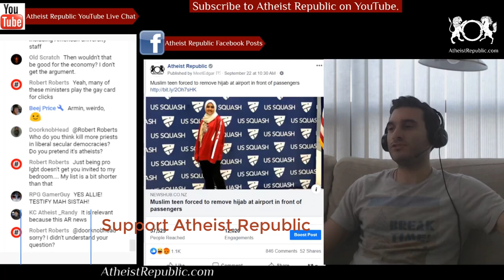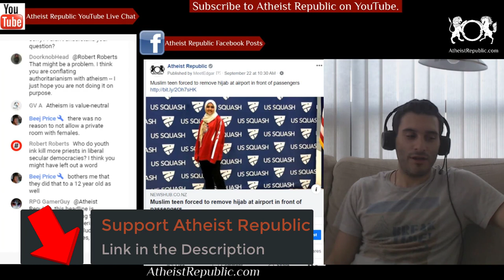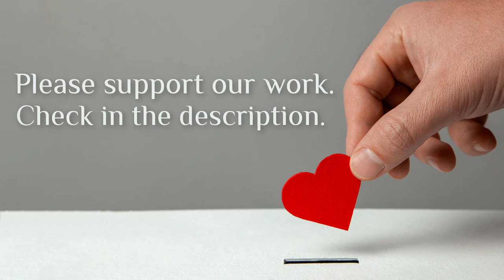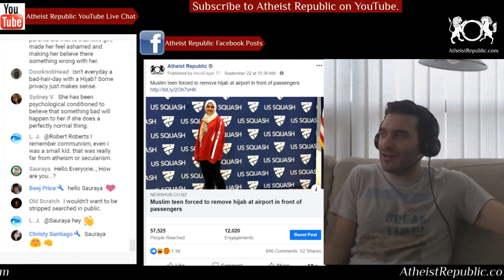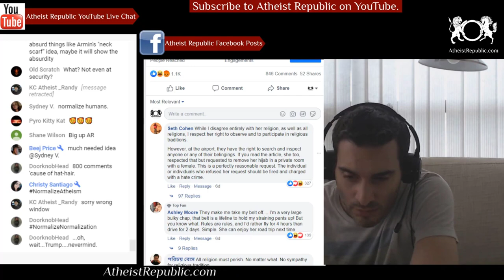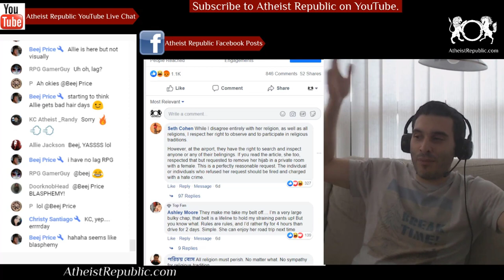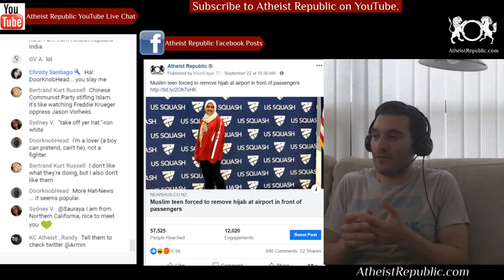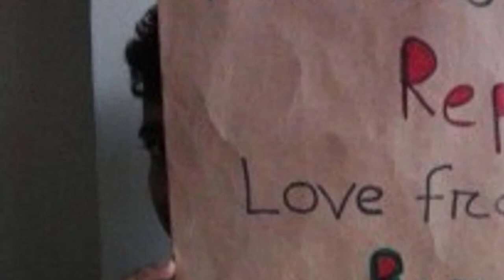Muslim Teen Forced to Remove Hijab at Airport in Front of Passengers 🧕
A 12-year-old Muslim girl has laid a complaint after being forced to remove her hijab in front of other passengers while boarding a flight in San Francisco."The Air Canada agent said, 'You need to take that off,'" Fatima Abdelrahman told CBS News. "He pointed at my scarf, and I said, 'I can't,' and he said, 'You have to.'" The teenager, member of the US national squash team, said officials at the airport refused her request to remove the hijab in a private room with only female staff present.

Source: Muslim teen forced to remove hijab at airport in front of passengers
Location: San Francisco, USA